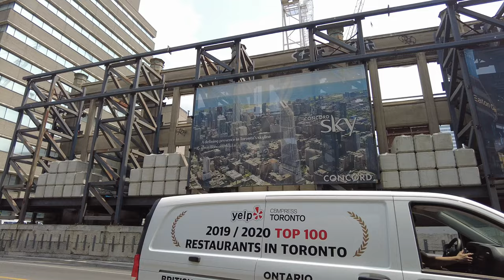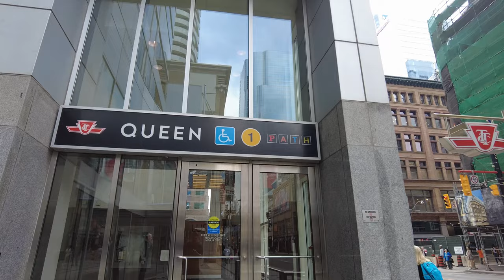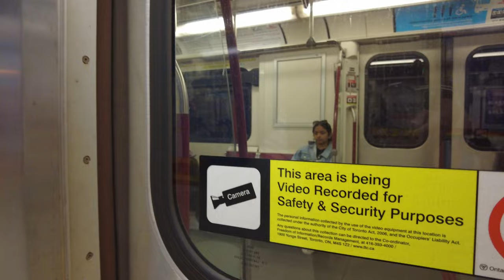Gerrard, Dundas & Encampments | Downtown Toronto Walk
A downtown Toronto walk around the east side that also passes through Allan Gardens which currently has a high number of encampments.

0:48 - South on Yonge Street (from College/Carlton)
4:41 - East on Gerrard Street East
12:20 - Allan Gardens
15:41 - South on Sherbourne Street
19:30 - West on Dundas Street East
29:40 - Dundas Square
60:45 - South on Yonge Street
34:30 - TTC Queen Station

Recorded in 4K at 60 FPS on Sunday, June 9, 2023.